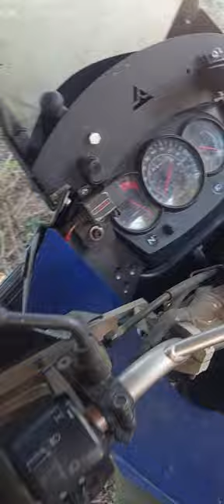KLR 650 dies at throttle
klr 650 idling, but stalls with throttle ?? unsure of fuel from prior owner, but I've used only ethanol-free for the last yr...Don't ride it much; it is a farm bike. Typically just ride for an hour or so once every month or two. previously has been functioning properly.
Pretty sure it is a junky carb -Do you agree??
Anyone have quick access tips for carb access on this bike; a few vids out there already.
Be blessed; ride hard; ride safe

Lone Star Land Brokers is your go-to source for Texas Real Estate and Texian Interests.
🤠🏠Need to Buy or Sell in North or East Texas ? 🏡🏘
We'd love to help you navigate the exciting Texas market.